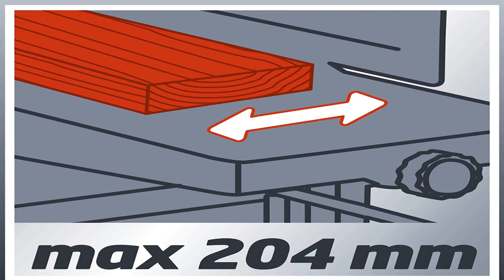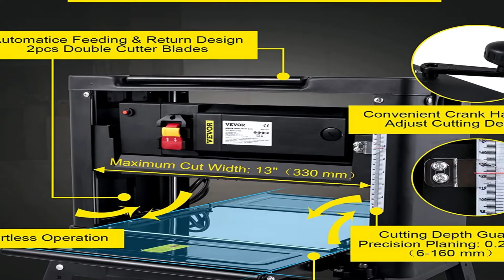Meilleure Raboteuse Dégochisseuse de 2022 (TOP 3)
⭐ Einhell TC SP 204 Raboteuse Dégauchisseuse Stationnaire
⭐ Dégauchisseuse-Raboteuse, 220-240V/50hz, 1250W
⭐ VEVOR Raboteuse Dégauchisseuse à Bois 2000W